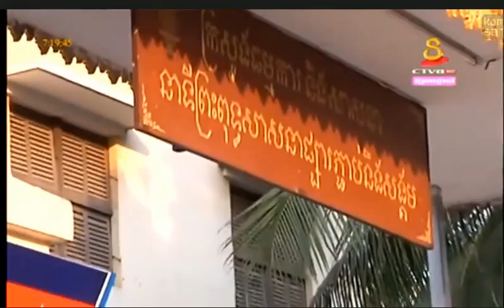CTV8 HDTV Live 17 March 2015|CTV8 HDTV Hot News 17 March 2015